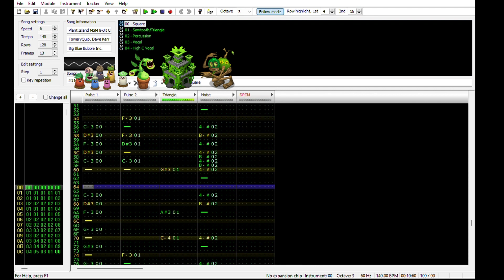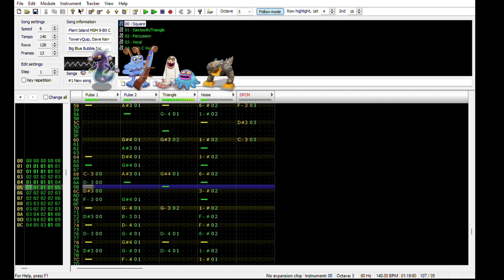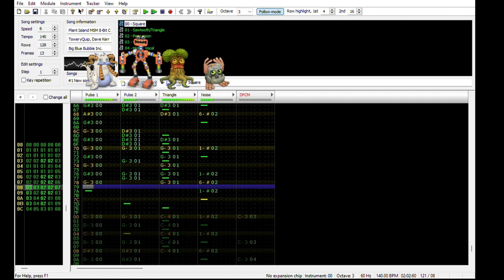My Singing Monsters - Plant Island 8-Bit Cover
This is a cover of Plant Island from MSM on Famitracker. I wanted to make this because, while I have seen a lot of MSM 8-Bit covers, not many of them replicate the sound style and sound limitations of the NES, so I decided to make my own. Feedback is greatly appreciated!